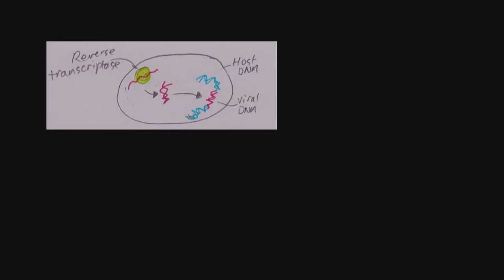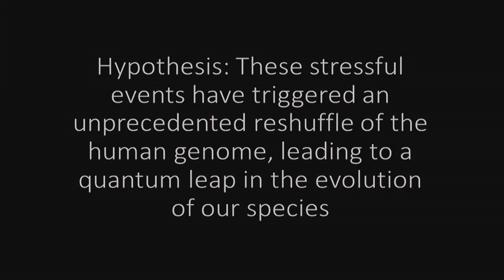BAHFest London 2017 - Kat Arney: 2016: A quantum leap in human evolution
Kat Arney discusses how 2016 was a uniquely stressful year in recent human history, including Brexit, the election of Donald Trump, and a large number of high-profile celebrity deaths. She then proposes that this is a trigger for the mass reactivation of retroviral elements in affected human populations, leading to the general of an unusually high number of new mutations.